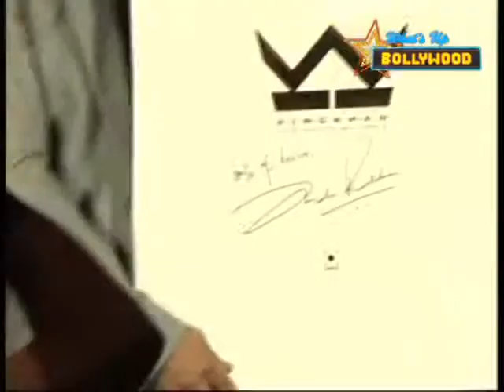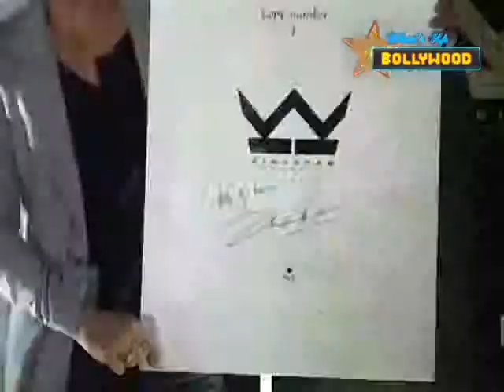SRK OPUS in the making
The Official launch of the SRK Opus in Mumbai, India